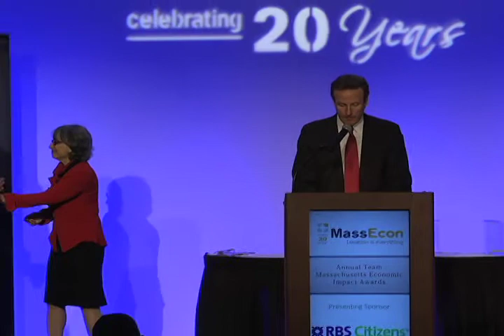Northeast Region Bronze & Silver Winners, 2013 MassEcon Economic Impact Awards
James Winschel, Jr. of PAREXEL accepts the Northeast Bronze Award
Jenn Vail & Dean LaMothe of E Ink accept the Northeast Silver Award